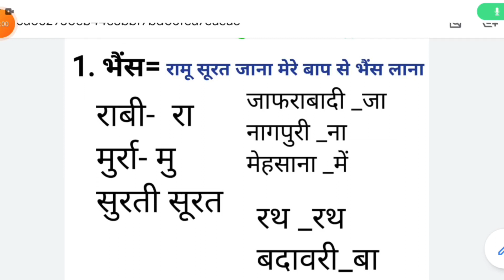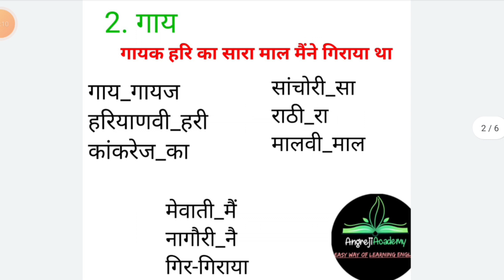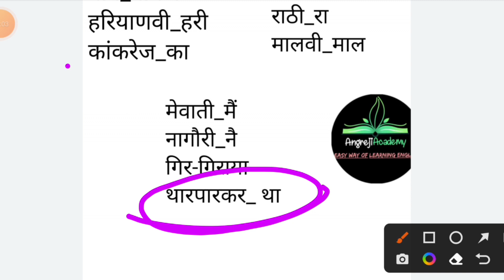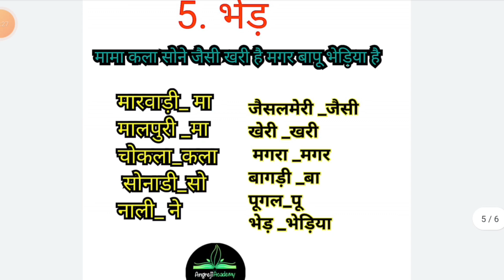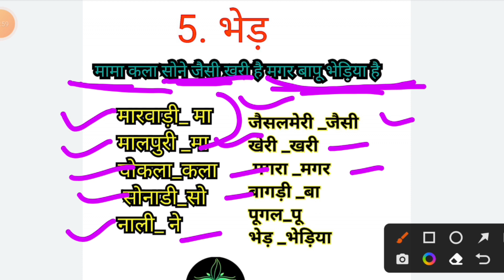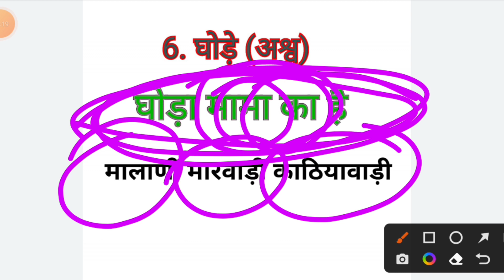राजस्थान में पशुओं की नस्लें ट्रिक्स के साथ तुरंत याद|सभी प्रतियोगी परीक्षाओं के लिए महत्वपूर्ण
राजस्थान की जनगणना 2011 महत्वपूर्ण आंकड़े आसान ट्रिक्स के साथ

राजस्थान के प्रमुख पार्क कॉम्प्लेक्स और औद्योगिक केंद्र|सभी प्रतियोगी परीक्षाओं के लिए महत्वपूर्ण

राजस्थान की प्राचीन सभ्यताएं|10th RBSE books पर आधारित महत्वपूर्ण प्रश्न

राजस्थानी साहित्य एवम् रचनाएं|महत्वपूर्ण प्रश्न|1st grade|2nd grade|REET|CET|पुलिस|EO Exam

राजस्थान का इतिहास एवं संस्कृति कक्षा 10th|Rajasthan GK| राजस्थान की सभी प्रतियोगी परीक्षाओं के लिए

दोस्तो अगर आप सरकारी नौकरी चाहते हो तो तयारी जारी रखो

हम आपके लिए महत्वपूर्ण प्रश्न जो राजस्थान शिक्षा विभाग में चलती है उनके महत्तवपूर्ण प्रश्न जो Exam में निश्चित रूप से इन्ही में से आयेंगे हम लाते रहेंगे।